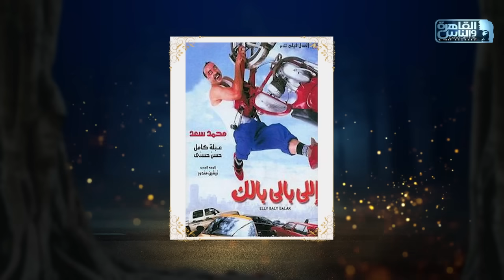حبر سري مع أسما ابراهيم| لقاء مع المنتج جمال العدل - الجزء الاول | 9 نوفمبر 2023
حبر سري مع أسما ابراهيم| لقاء مع المنتج جمال العدل - الجزء الاول | 9 نوفمبر 2023المنتج جمال العدل ضيف الاعلامية أسما ابراهيم في حلقة خاصة من برنامج حبر سري يتحدث فيها لأول مرة عن خلافه مع النجم محمد هنيدي والنجمة نيللي كريم ويكشف اسباب اعتزال الفنانة الكبيرة عبلة كامل ويفجر مفاجآة عن تعاون جديد مع الفنان الكبير يحيي الفخراني كما يتحدث عن سوق الانتاج الفني في مصر والخليج وغيرها من الاسرار والمفاجآت في حلقة خاصة جدا